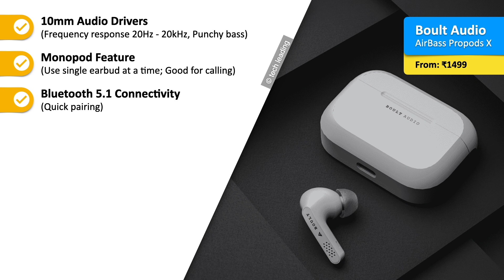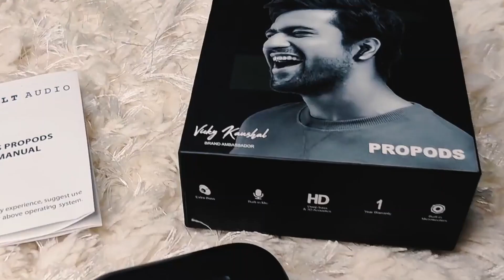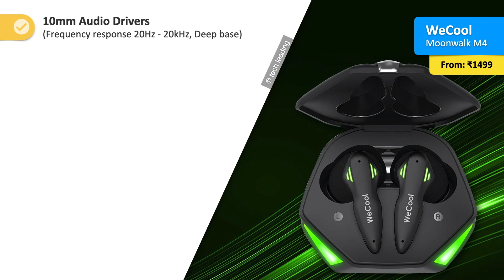Best TWS Under ₹1000 - ₹1500 Rs 🔥 Top 5 Budget Earbuds in 2023 // Best TWS Earbuds Under 1000 India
Whether you’re looking for an affordable pair of true wireless earphones under Rs 1500 for listening to music, taking calls, watching movies and TV series, and more, you’ll find one that fits your budget and needs in this category due to the sheer number of TWS releases in the recent years by audio companies.

➤ Boat Airdopes 141
➤ Boult Audio Propods X
➤ pTron Bassbuds Jade
➤ WeCool Moonwalk M4

In this video we talked about Best TWS Under ₹1000 - ₹1500 Rs 🔥 Top 5 Budget Earbuds in 2023 // Best TWS Earbuds Under 1000 India. best wireless earbuds 2023, best true wireless earbuds 2023, best bluetooth earphones, best wireless earphones.

00:00 Intro
00:22 Boat Airdopes 141
01:36 Boult Audio AirBass Propods X
02:38 Dizo GoPods D
03:35 pTron Bassbuds Jade
04:36 WeCool Moonwalk M4

The purpose of this channel is to help buyers simplify purchase decisions, reducing the hours of research to a 10min video.